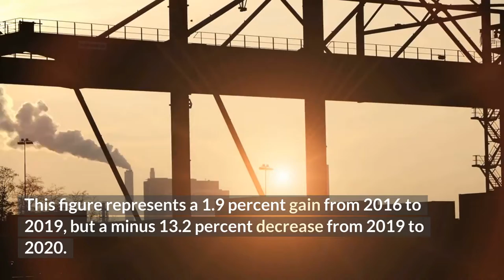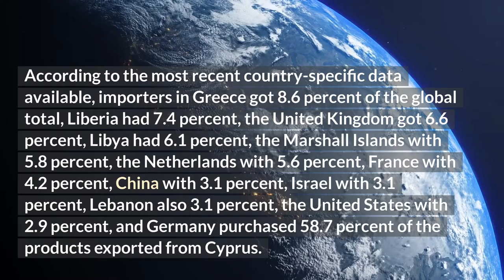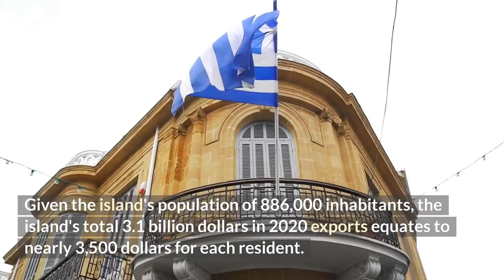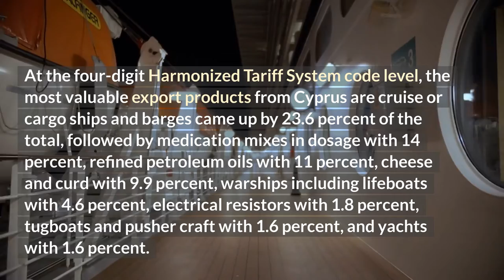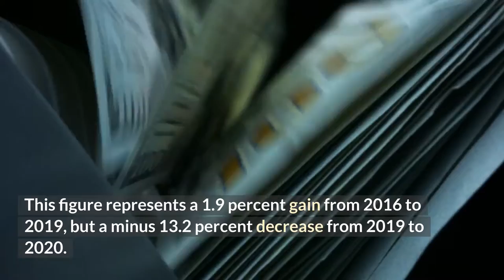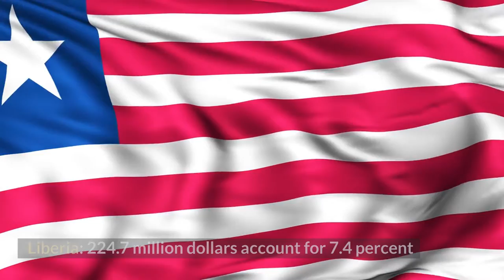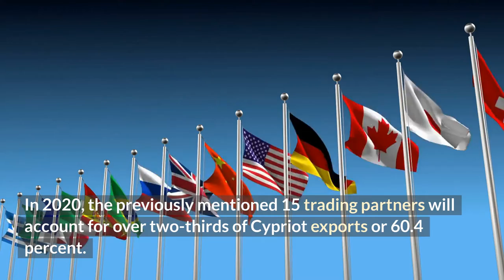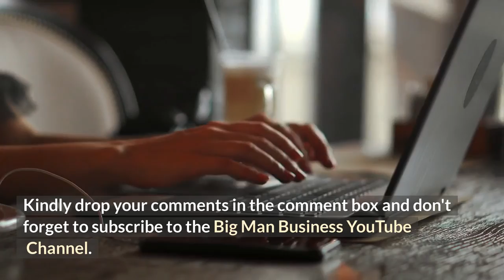Cyprus' Top Imports And Exports - Cyprus Top Trading Partners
In this video you see Cyprus' Top Imports And Exports, Cyprus Top Trading Partners.

- The Republic of Cyprus, located in the East Mediterranean Sea south of Syria, Turkey, and Lebanon, exported 3.1 billion dollars in 2020, making it the third-largest and third-most populous Mediterranean island republic.
- This figure represents a 1.9 percent gain from 2016 to 2019, but a minus 13.2 percent decrease from 2019 to 2020.Cyprus utilizes the euro, which has strengthened by 3.1 percent against the US dollar since 2016 and increased by 2 percent from 2019 to 2020, according to the average exchange rate for 2020.
- In comparison to 2019, the lower EU currency made Cypriot exports paid in stronger US dollars significantly more expensive for international purchasers in 2020.According to the most recent country-specific data available, importers in Greece got 8.6 percent of the global total, Liberia had 7.4 percent, the United Kingdom got 6.6 percent, Libya had 6.1 percent, the Marshall Islands with 5.8 percent, the Netherlands with 5.6 percent, France with 4.2 percent, China with 3.1 percent, Israel with 3.1 percent, Lebanon also 3.1 percent, the United States with 2.9 percent, and Germany purchased 58.7 percent of the products exported from Cyprus.
- Another 18.1 percent of Cyprus' exports went to Africa.
- Given the island's population of 886,000 inhabitants, the island's total 3.1 billion dollars in 2020 exports equates to nearly 3,500 dollars for each resident.
- The only major export categories from Cyprus that rose from 2019 to 2020 were dairy, eggs, and honey went up by 19.1 percent, medicines were up by 17.6 percent, and pharmaceuticals went up by 17.6 percent.
- Mineral fuels, including oil, were the biggest loser among Cyprus' top 10 export categories, with a minus 32.1 percent drop year over year.
- At the four-digit Harmonized Tariff System code level, the most valuable export products from Cyprus are cruise or cargo ships and barges came up by 23.6 percent of the total, followed by medication mixes in dosage with 14 percent, refined petroleum oils with 11 percent, cheese and curd with 9.9 percent, warships including lifeboats with 4.6 percent, electrical resistors with 1.8 percent, tugboats and pusher craft with 1.6 percent, and yachts with 1.6 percent.
- In PPP terms, exports will account for 8.8 percent of overall GDP in 2020, compared to 9.5 percent in 2019.
- Oceania, led by the Marshall Islands and Australia with 7.4 percent, North America with 4.2 percent, and Latin America excluding Mexico but including the Caribbean received smaller percentages of 2.5 percentCyprus Top Trading PartnersThe following is a list of 15 of Cyprus' most important trading partners.
- In terms of dollar value, these are the nations that imported the most Cypriot shipments in 2020.
- Five of Cyprus's biggest trading partners raised their purchases of exported goods by triple digits from 2019 to 2020.
- The Netherlands went down by minus 62.4 percent, Libya was down by minus 47.6 percent, and Hong Kong were the top decliners year over year down by minus 34.2 percent.

top imports in cyprus
major exports in cyprus
cyprus trading partners
import export
cyprus products
cyprus economy